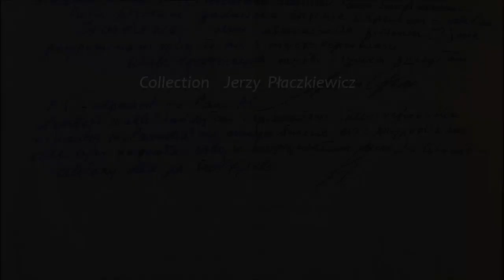"Lambeth Walk" - Wiera Gran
1939 recording of the already famous at that moment dance and melody - Lambeth Walk - made by Wiera Gran for Polish Odeon with Jerzy Gert Orchestra.

The video starts with the closing passage of the 1990 letter of Wiera Gran to the author of the video in which the singer was replying to the questions on her artistic life that had been directed to her by the sender.

P.S. of her letter reads as follows:
(…)  "Lambeth Walk" I was dancing and singing as a singer girl of the Paradis cabaret orchestra at Nowy Świat street.  I do not remember if I had a chance of recording it.  Still, who knows, as I was recording then quite a lot..." (…).

As we can see from this presentation, Wiera Gran actually did it.

The image of the record label is ending the video.